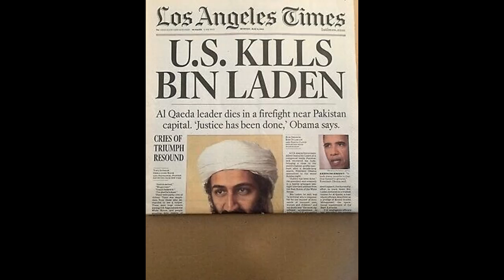Documentary for World History
The War on Terror